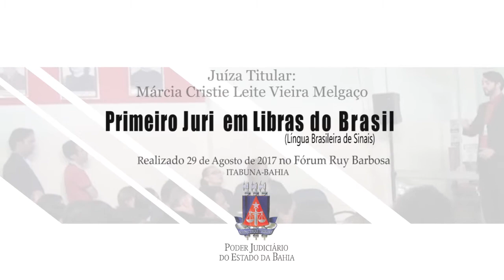Primeiro Júri com Tradução em LIBRAS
Foi realizado em 29/08/2017, pela primeira vez no Brasil, uma Sessão do Júri com tradução integral na Língua Brasileira de Sinais - LIBRAS.

Objetivo: Inserir nas Sessões do júri atos processuais democráticos com a inclusão, pelo menos como expectador, deste grupo social.

Revezamento entre 03 (três) Professores Especializados na linguagem de sinais.

Local: Salão do Júri do Fórum Rui Barbosa, Praça José Bastos, nº 46, Centro, Itabuna-BA.

Juíza Presidente: Márcia Cristie Leite Vieira Melgaço.

Promotor de Justiça: Rafael Lima Pithon.

Defensor Público Estadual: Hamilton Gomes.

Tradutores em LIBRAS: Dr. Wolney Gomes Almeida, Esp. Neuma Souza Santos e Esp. Thais Campos de Jesus.